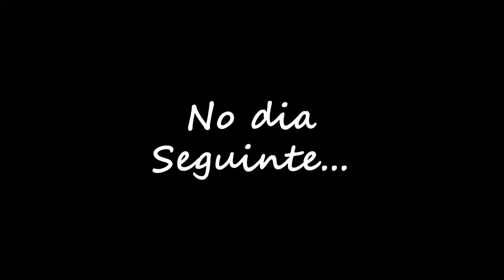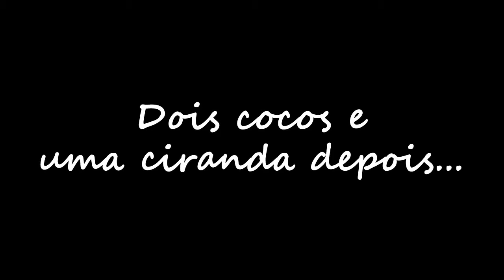(Des)Aventuras em Série | Chrystian Sales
Aquele momento em que uma coisa dá tão errado que não poderia dar tão certo.